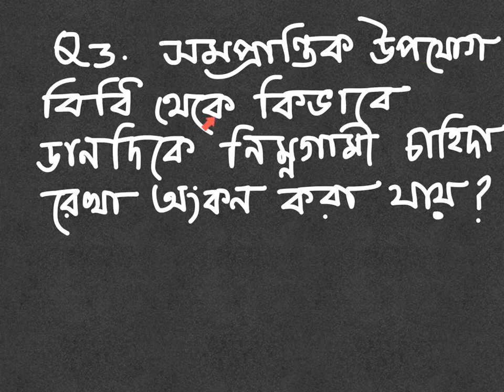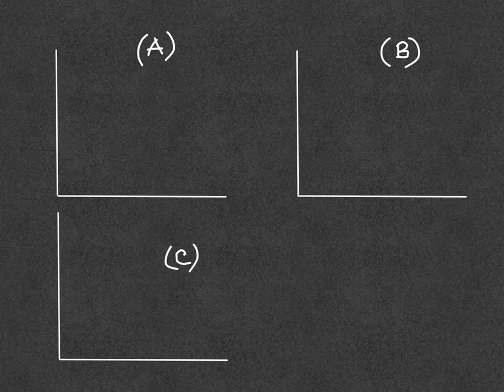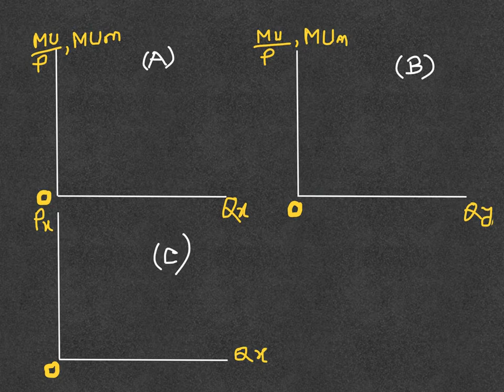Basic microeconomics - Economics solver - Deriving downward sloping demand curve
Lecture by Prof. Manotosh Chakravarty on deriving downward sloping demand curve from the law of equi-marginal utility analysis. Question paper 2017, Hons 1st year, NU.